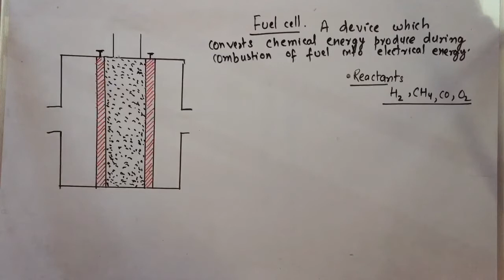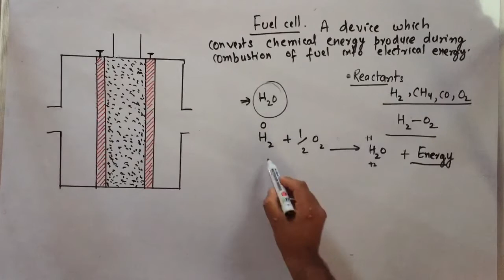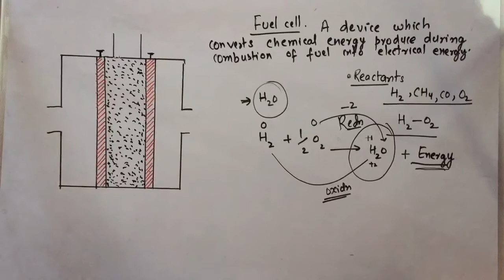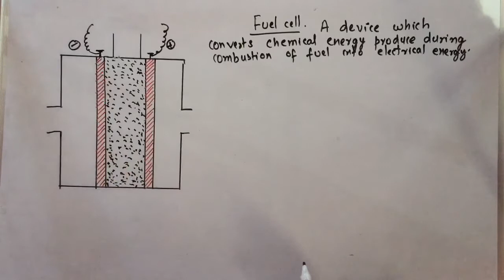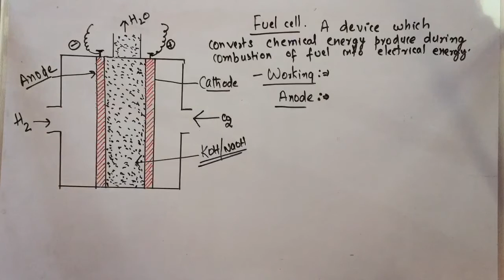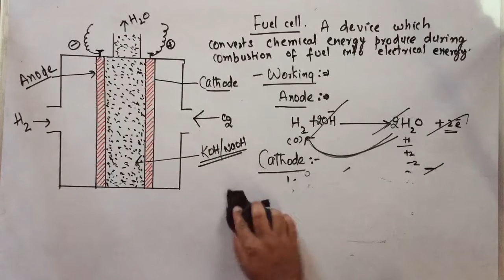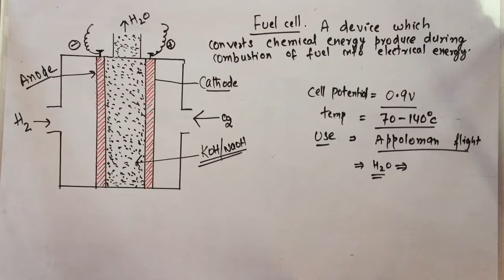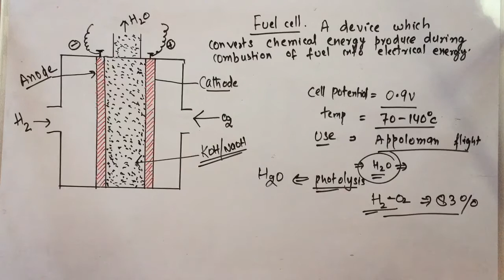Fuel cell || class 12th Electrochemistry